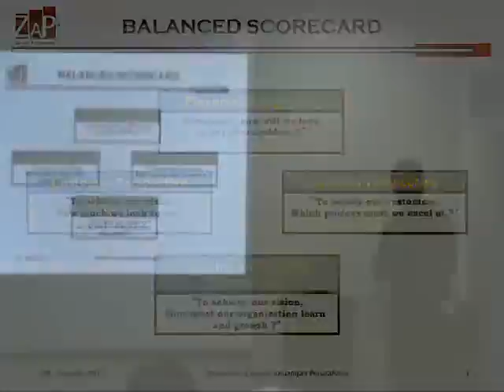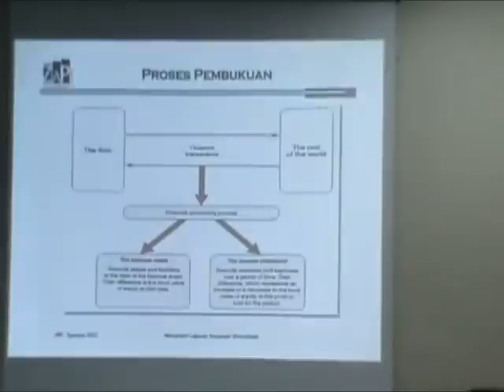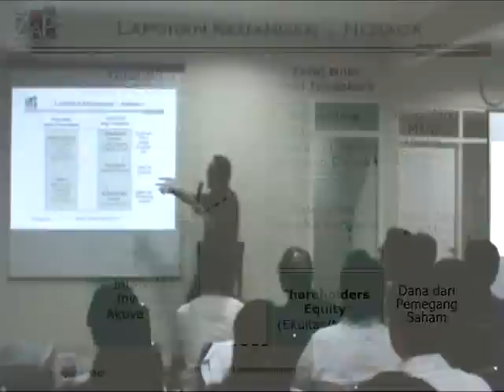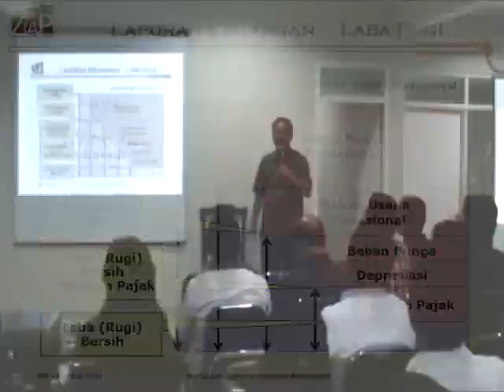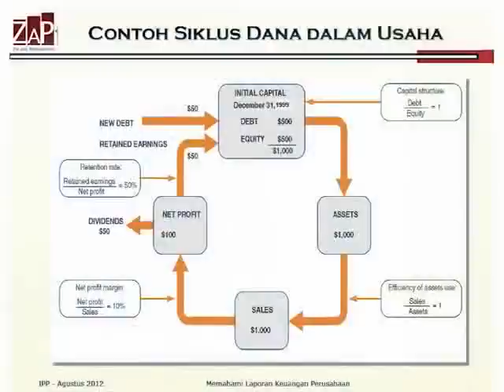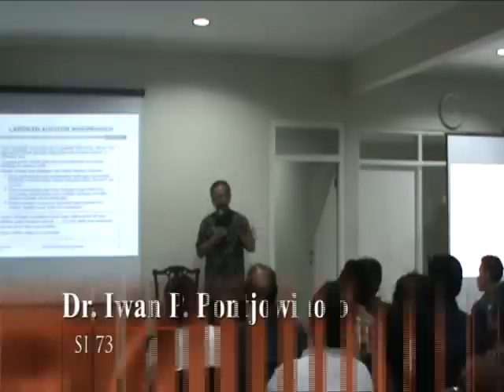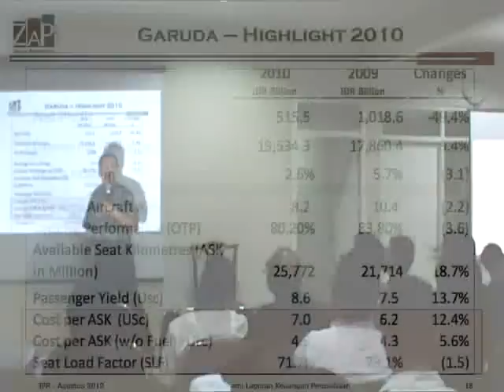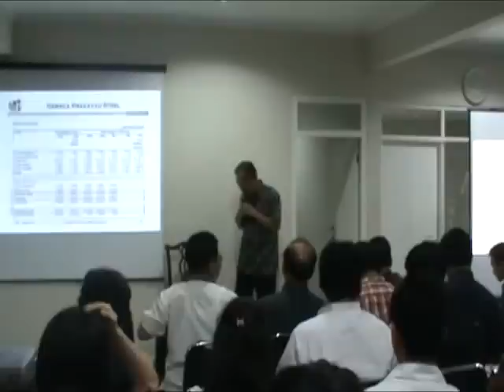Kelas "Corporate Finance" bersama Iwan Pontjowinoto (SI73) - Sesi 1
Bapak Iwan Pontjowinoto (SI73 / mantan Dirut PT Jamsostek) memberikan kelas "Corporate Finance" untuk alumni ITB di sekretariat IA-ITB. Kelas "Corporate Finance" ini diadakan sebanyak 6 sesi dan dipandu seluruhnya oleh Pak Iwan.